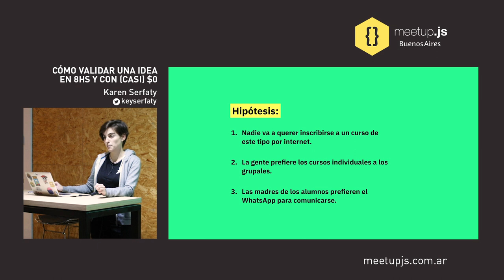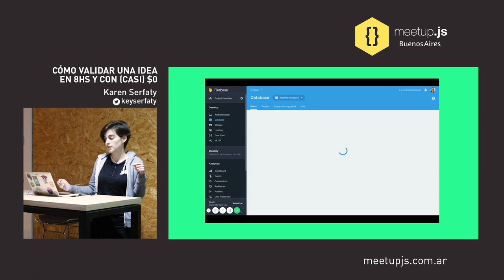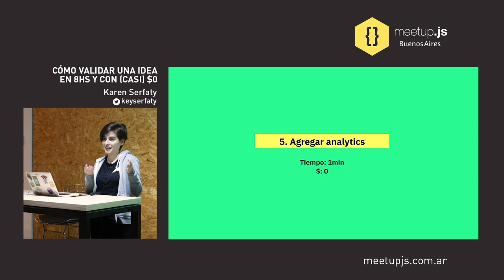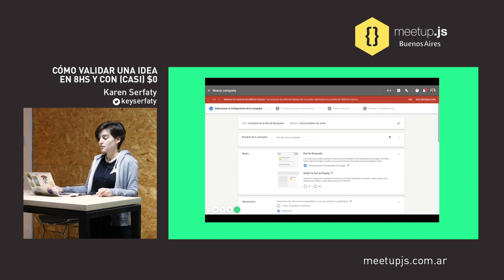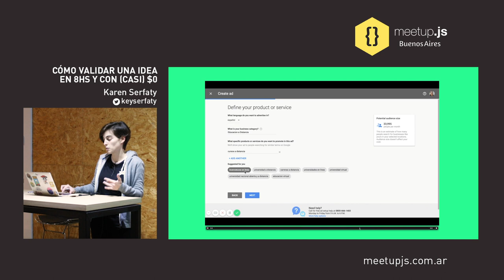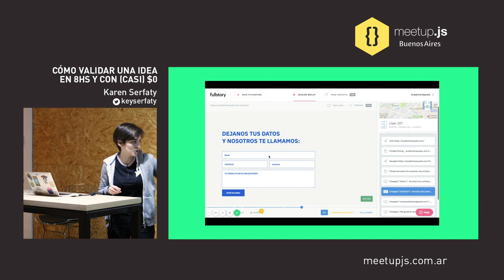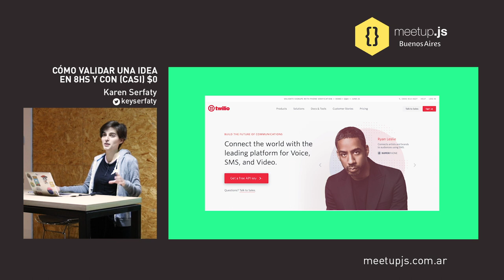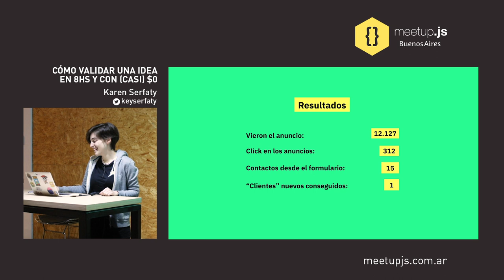Cómo validar una idea en 8hs y con (casi) $0 - Karen Serfaty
En esta charla hablamos sobre cómo validar una idea en pocas horas y con casi nada de plata. Vamos a ver cómo deployar un sitio rápido usando Now, almacenar datos en un form con Firebase, analizar cómo los usuarios usan/ven nuestro sitio con FullStory y muchas cosas más :)